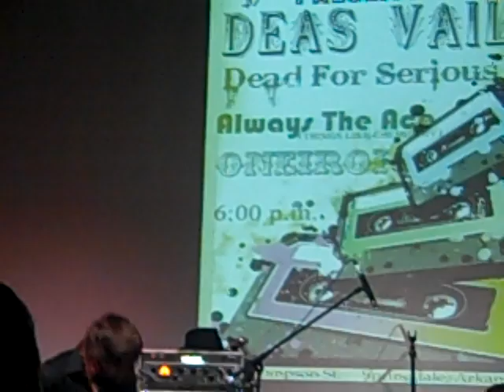Deas Vail, Birds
This is from their new album "Birds and Cages."

Recorded at the Pontiac Coffee House, Springdale, AR, 8-29-09.  Check out the other videos I made from the same concert -- the sound quality is better than most other YouTube videos of live concerts.